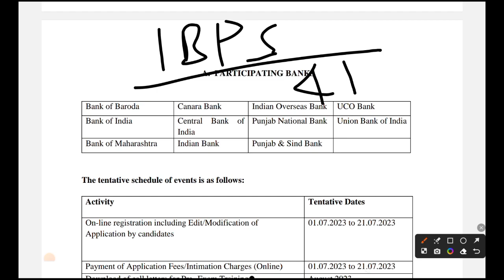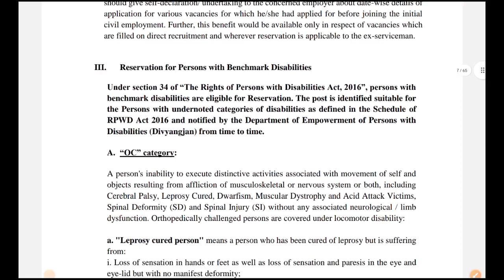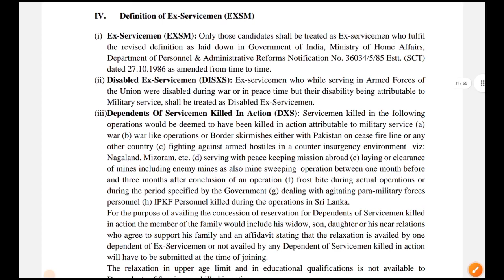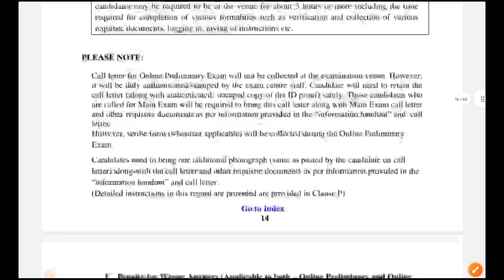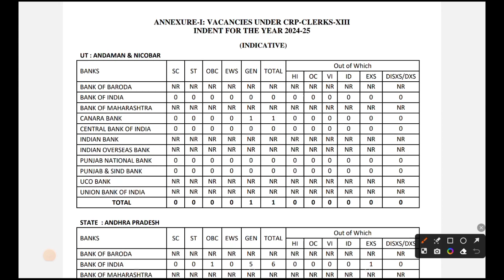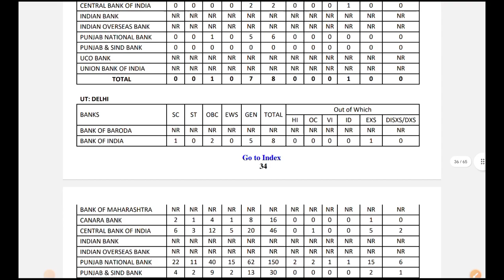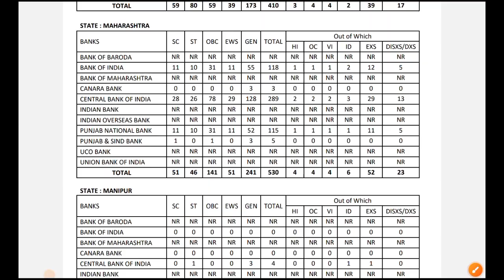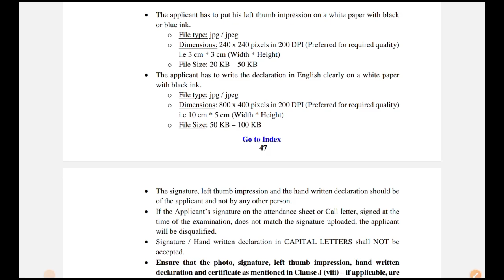वाह शानदार पूर्व सैनिकों के लिए बैंकों में बंपर भर्ती | Ex servicemen jobs| Exservicemen vacancy